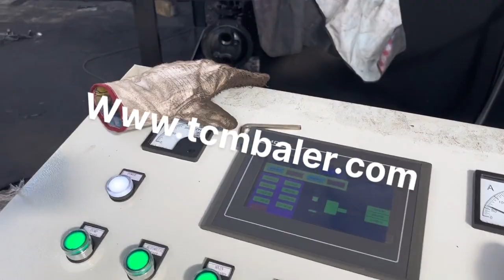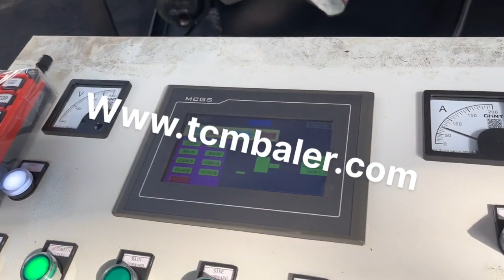China Metal Car Compressor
Details of China Metal Car Compressor, China Electric Car Compressor, china car compressor,

TCMBALER is a professional China Metal Car Compressor manufacturer and supplier in China for more than 20 years, and we can offer China Metal Car Compressor for sale with a cheap wholsale factory price for our customers without any agent or dealers if you wanner buy our China Metal Car Compressor.